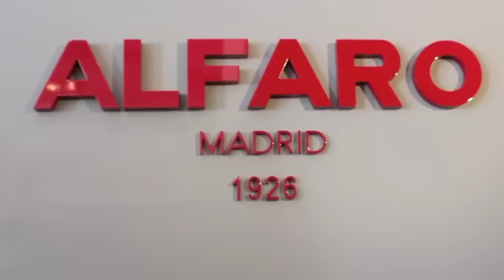ISEM Fashion Business School - Alfaro 1926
Hilario Alfaro (Máster '10), cuarta generación de Alfaro 1926, habla de sus tiendas multimarca y de su experiencia en ISEM Fashion Business School - Universidad de Navarra